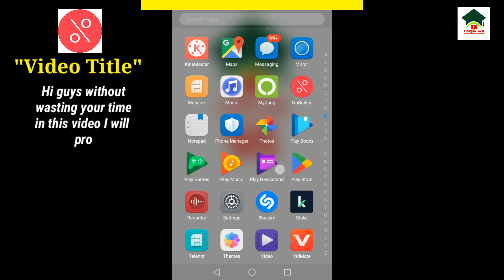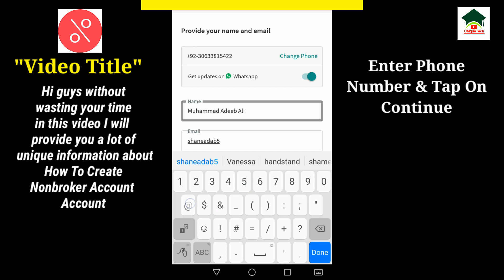How to create nonbroker account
Assalam-O-Alikum Unique Tech Family.In this video I will tell you about How to create nonbroker account.Hope you guys enjoy the video and give a like If you enjoy the video And also subscribe to my channel to get more informative videos like this.

                              Take Care
                              Allah Hafiz